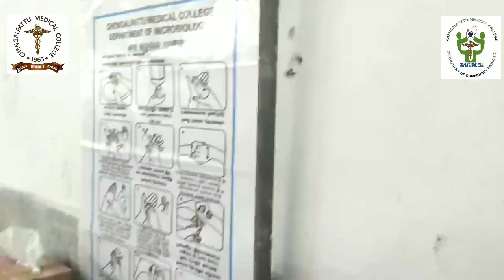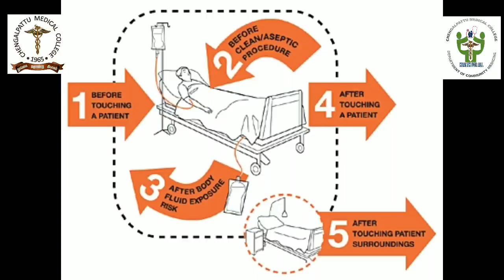Handwashing steps Demo video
In this Covid 19 Pandemic, hand hygiene is the most important preventive intervention.  So we  the Department  of Community Medicine, Chengalpattu Medical College, Chengalpattu, Tamilnadu, taken a demonstration video on handwashing for training purpose.